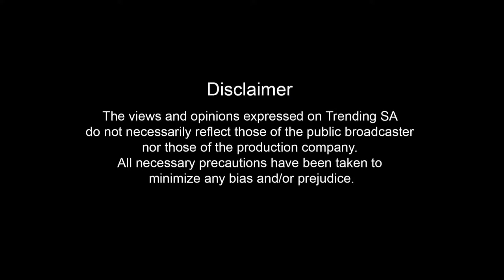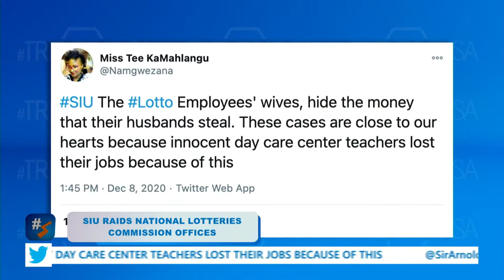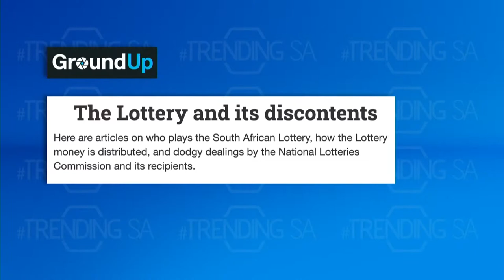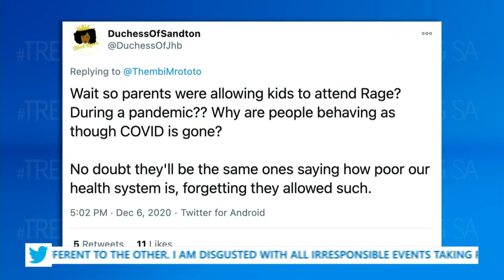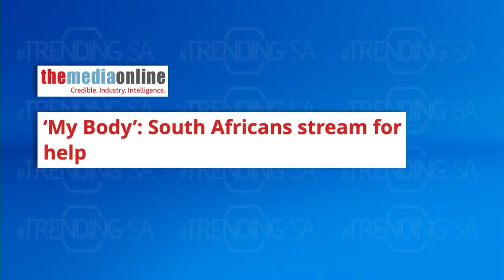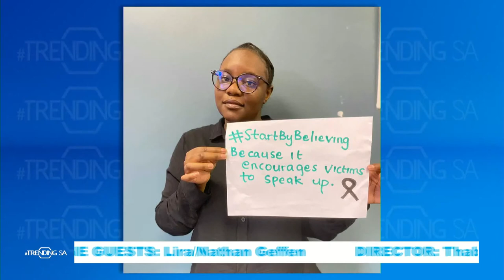TrendingSA Episode 161: Nathan Geffen, Lira, & Brenda Madumise-Pajibo